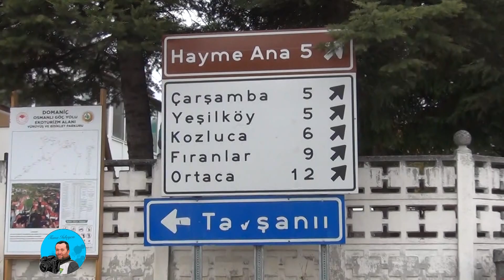Kartpostallık Sonbahar Manzarası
Sonbahar mevsimini hiç bu kadar güzel görmediniz.
Ayrıca bir diğer videomuzu izlemeniz için ayrı bir link bırakıyorum.
Almanya'ya 3 gün için gitmiştim iş için işte o gezimin görüntüleri. Teşekkürler İsmail Taşçıoğlu.

Audionautix adlı sanatçıya ait Autumn Sunset, Creative Commons Atıf 4.0 kapsamında lisanslanmıştır.